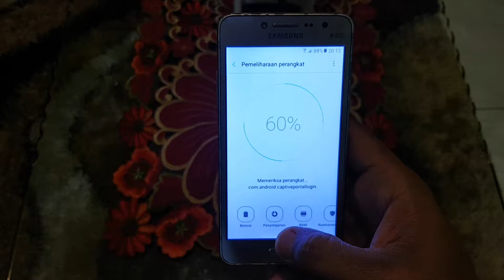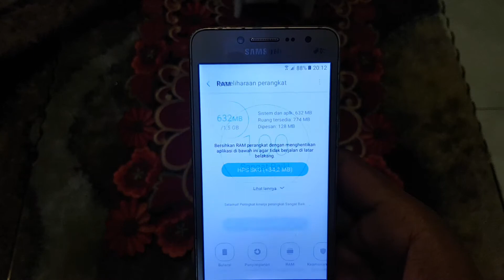176. Samsung J2 Prime Gold Unit Only - Luhnyshop Pekalongan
Harga Rp. 800.000 net.
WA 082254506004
Bisa via shopee,tokopedia,bukalapak,olx atau kaskus.